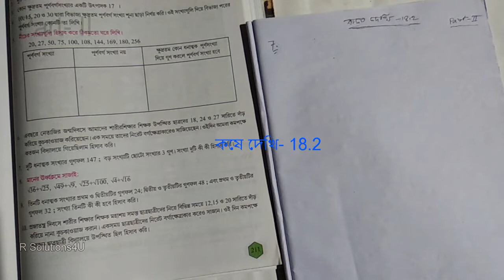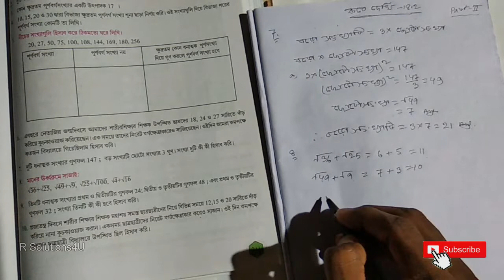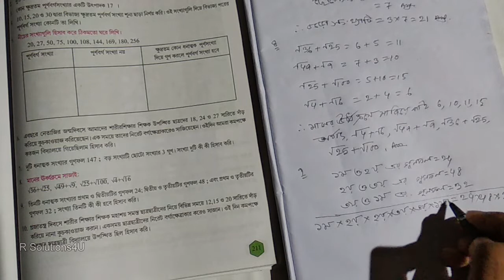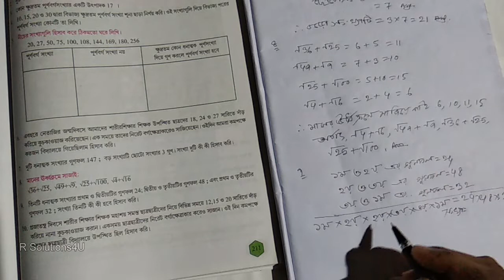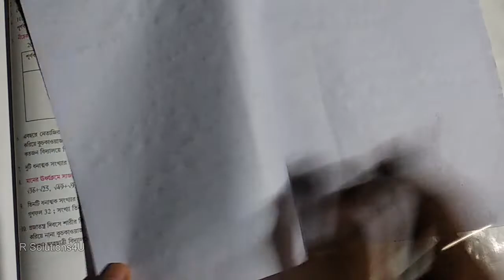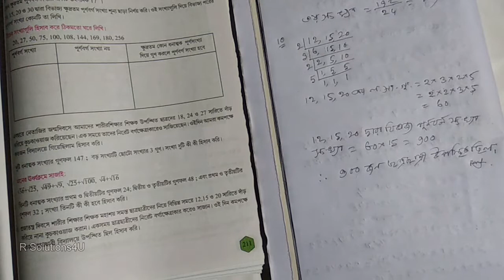Math ক্লাস vi adhyay 18 // ক্লাস vi adhya 18 sqare root // class six math solutions // ch- 18.2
class six math solutions,
Class: VI
Subject: Mathematics
কষে দেখি: 18.2
Part - 2

ক্লাস vi adhyay 18 sqare rut, ক্লাস 6 adhyay 18 sqare rut, ক্লাস vi adhya 18,  ক্লাস six adhya 18,
 sqrt rut,